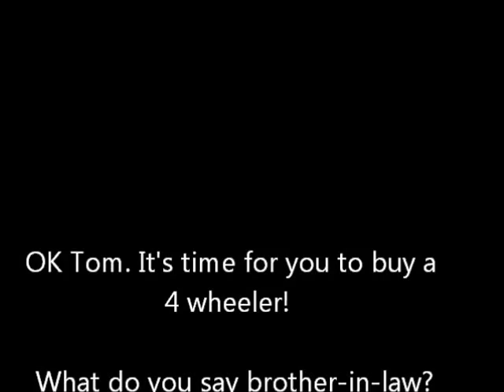4 Wheelin with my sister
Just a little ride in Blue Creek with Brenda Oct 9th, 2013